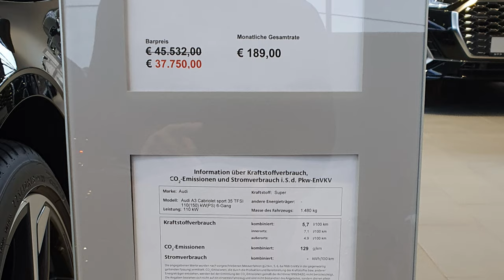2020 Audi A3 Cabrio sport 35 TFSI 6-Gang | Visual Review!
In this video we review the interior and exterior of the 2020 Audi A3 Cabrio sport 35 TFSI 6-Gang.

⛽️ Kraftstoffverbr. komb.: 5,7 l/100 km - CO2-Emissionen komb.: 129 g/km - CO₂-Effizienz B

                                              7,1 l/100km (innerorts)*
                                              4,9 l/100km (außerorts)*
CO₂-Emissionen                 129 g/km (kombiniert)*
Zugr.-lgd. Treibstoffart      Super
Energieeffizienzklasse       B